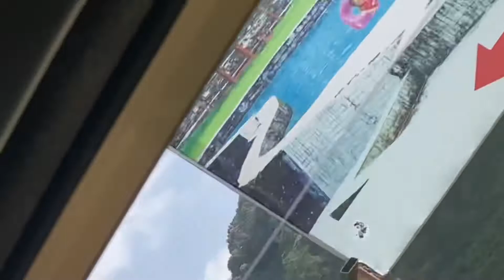A day out to gandaki trout with family!!